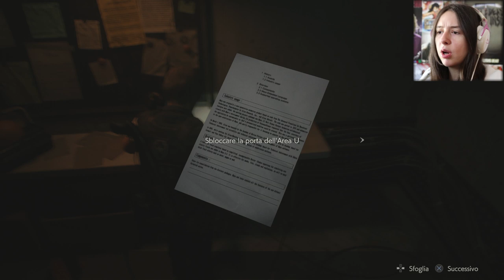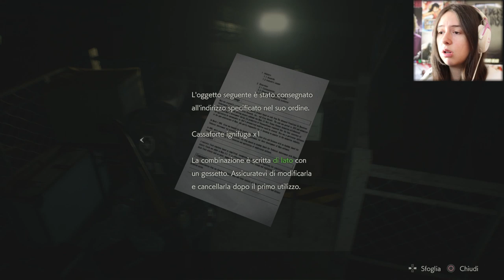PANICO NEL PUTRIDUME | RESIDENT EVIL 2 #10